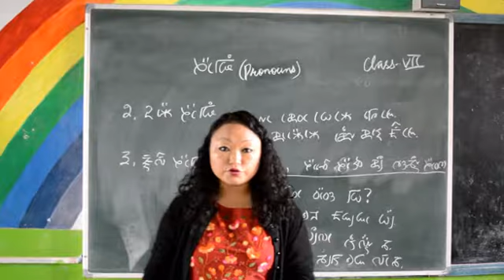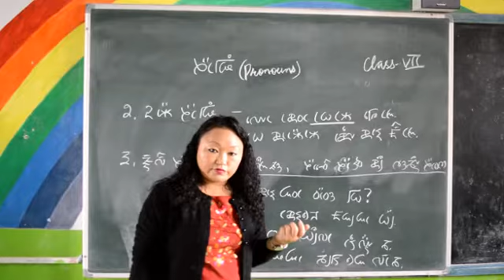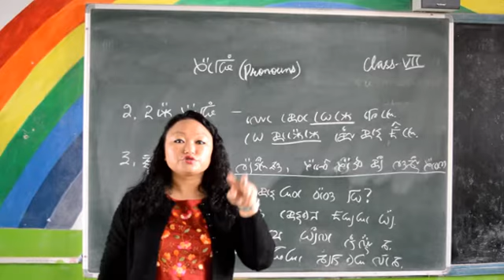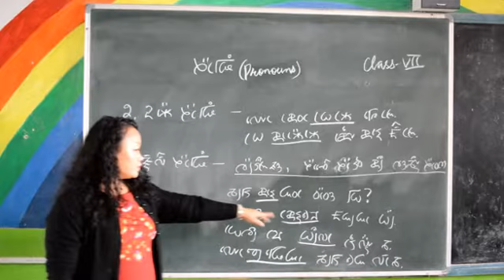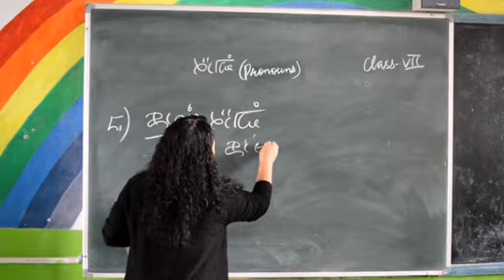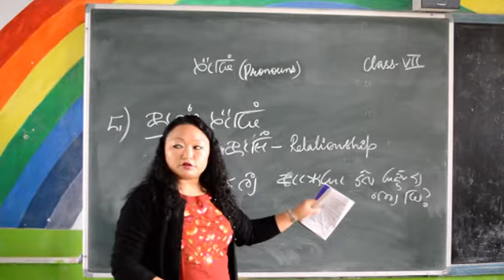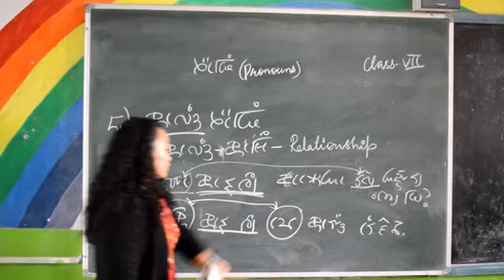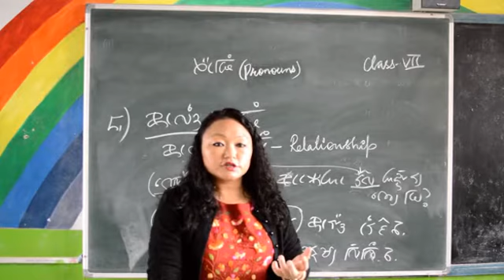Class 7 Lepcha Grammar Topic: Pronouns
M/s Tshring Ongmu Lepcha